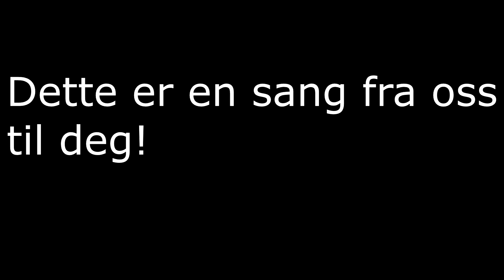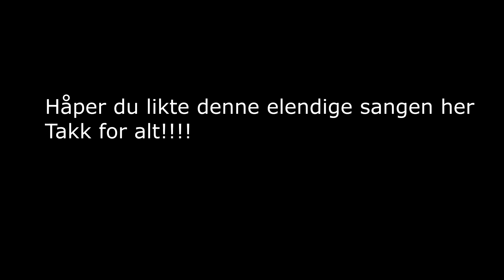Erlend&Simen | "See you again" (Cover)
Bye Nicklas sjolie ad geijerstam :( (45 likes=New Video)

"Best singers and best duo" - Bendtner 2016
"The best singers I have heard. They are just brilliant" - Erik Huseklepp 2016

Producer: Thomas